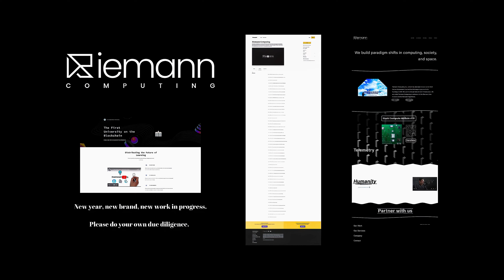Riemann Computing Inc. Equity Crowdfunding Trailer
Riemann Computing, formerly known as Stark Drones, is a holdings company that holds various brands and DBAs from Starkcom Global which aims to connect the unconnected or sub-entities like BitBadges and many things in between or externally. Riemann Computing made strides through the development of its own Compute Module, along with experimenting with water harvesting devices, decentralization, and CubeSat technology. They have their very own Non-Profit subentity known as the Stark Global Initiative which aims to mold linguistic algorithms of biblical proportions and translate the dead sea scrolls, build water harvesting devices in Africa and protect disadvantaged or persecuted diasporas. Riemann Computing includes an intellectually diverse, equitably knowledgeable, and inclusively dedicated team, covering a wide variety of sciences. The Decentralized-internet SDK Riemann Computing helped sponsor and brought to life has been downloaded by owner 175k+ developers. Starkcom Global wants to provide internet services to disadvantaged areas for as low as $5/month and already done some preliminary testing of its internet balloons. Riemann Computing Inc. holds and continues to hold a wide array of technologies. They are even designing and working on aquatic wireless networks, and the founder of Riemann Computing traveled and spoke at multiple locations about Riemann Computing's core technologies. Working capital is now needed for legal costs, expansion and building labs. Visit the future now. As always, none of this is investment or financial advice. Please do your own due diligence and research.

or find Riemann Computing on Netcapital.